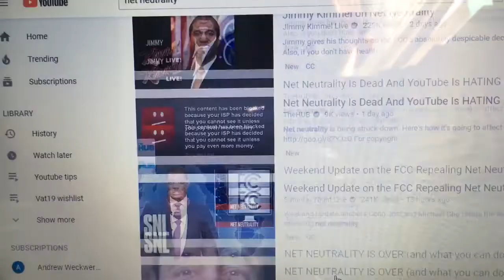Why Net Neutrality Deserves To Be Repealed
This is my first skit, so here you go. This is a joke by the way.